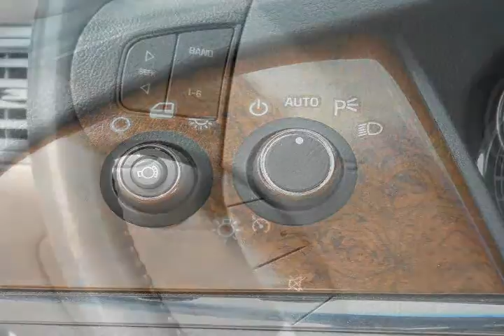2006 Buick Lacrosse Other Alexandria VA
Autos & Vehicles

Year: 2006
Make: Buick
Model: Lacrosse
Ext Color: Other
Int Color: Gray

Dealer's Name: Ourisman Chevrolet Buick GMC
Dealer's City: Alexandria
Dealer's State: VA
Dealer's zip: 22303

Traction Control

Cities where people might be interested in this vehicle as well:
Alexandria

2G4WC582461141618